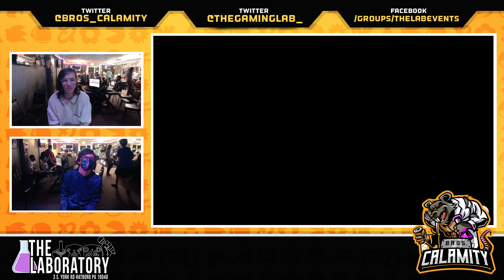CNB #341 - SSBU - Losers Semifinal - Conman vs Mercury